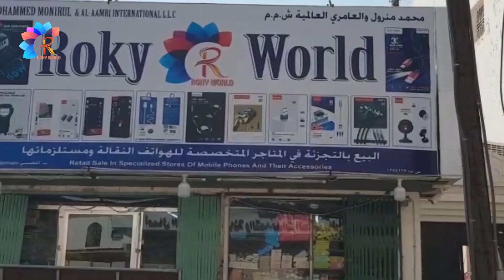হেলিকপ্টারে করে প্রবাসীকে হাসপাতালে নিল ওমানের বিমান বাহিনী | Oman | Probash Time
- Team Probash